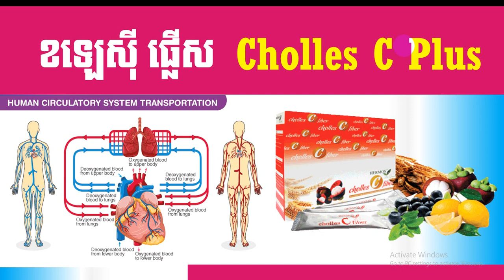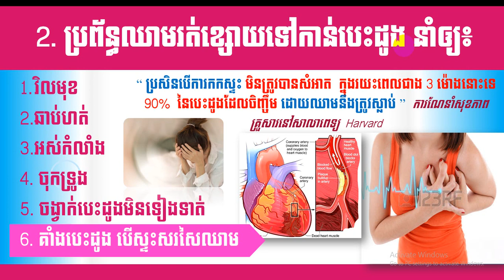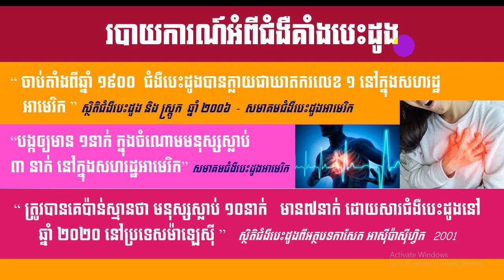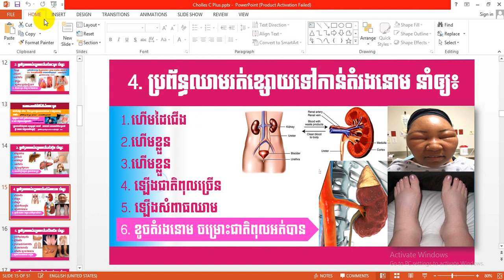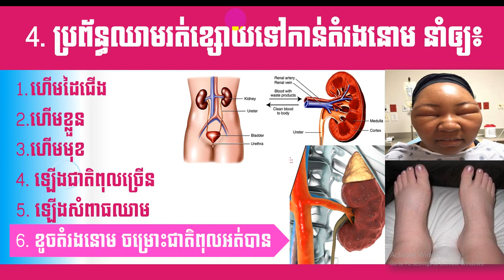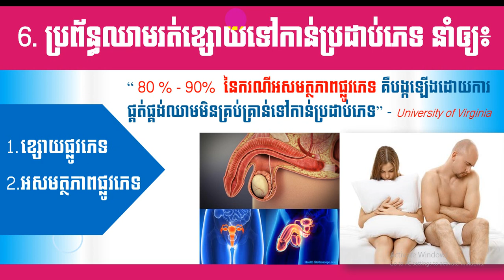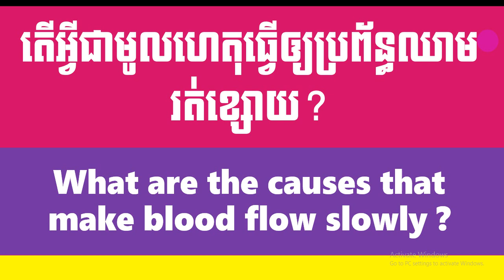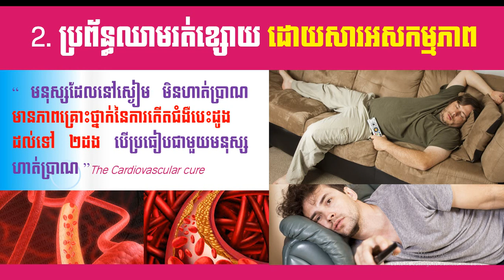EBC ពន្លឺសុខភាព - ជំងឺខូចប្រព័ន្ធឈាមរត់និងដំណោះស្រាយ ភាគទី២ - English (Pang Leehouv)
ជំងឺខូចប្រព័ន្ធឈាមរត់និងដំណោះស្រាយ  ពន្យល់បកស្រាយដោយលោកគ្រូ ប៉ាង លីហ៊ៅ (Pang Leehouv) តំណាងក្រុមហ៊ុន អ៊ីប៊ីស៊ី (EBC)